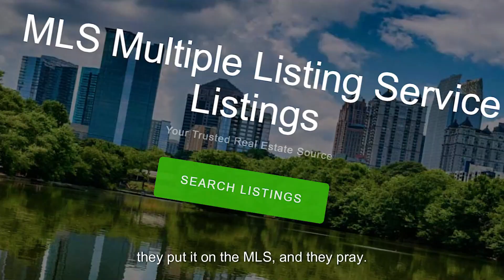Secrets to MAXIMIZE Your Property Value in the Bay Area! | Milli Cannata, Bay Area Realtor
Did you last shop online on Amazon or Google? Here's the thing - real estate is no different. In today's digital age, buying properties online is the norm.

Join Milli Cannata, a seasoned Bay Area Realtor with Vanguard Properties, as she reveals effective strategies to market, negotiate, and maximize profits from selling your home online. Don't leave money on the table!

To reach the widest audience, your home needs massive exposure. Did you know that 95% of buyers search online, and 77% use social media in their home search? Surprisingly, only 16% of agents tap into social media for marketing, and only 1% do it correctly.

Milli is here to change that. With her disruptive and strategic digital marketing plan inspired by Fortune 500 companies, she ensures your home is seen by thousands of potential buyers every week. This proven strategy has consistently delivered impressive results.

You found this video due to Milli's successful marketing efforts. If you're curious about leveraging top-tier marketing tools to attract more buyers and negotiate the highest possible price for your home, give Milli a call.

Milli Cannata, your dedicated Bay Area Realtor with Vanguard Properties, is ready to help you unlock the potential of your home sale. Contact her today and start owning your dreams.